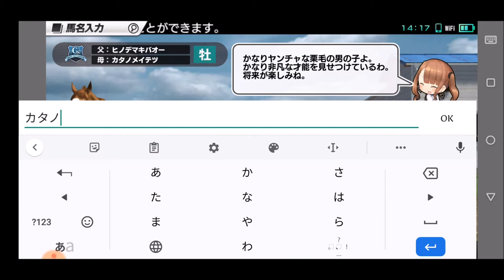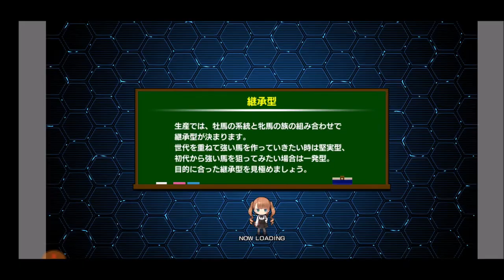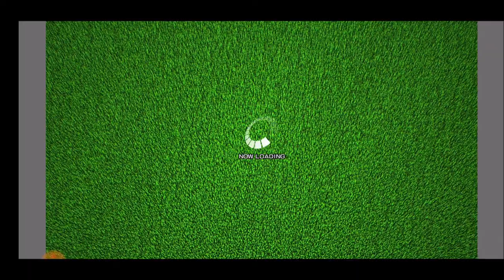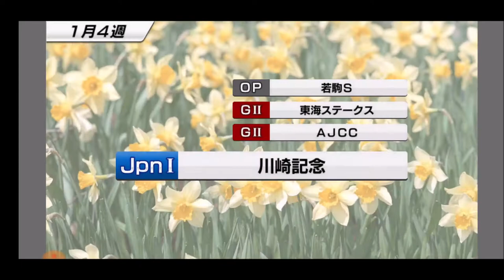【スタポケ 37-1】新章 カタノタイヨウ たいようのマキバオー ヒノデマキバオーを種付け。デビュー→きさらぎ賞【スターホースポケット＋ ：競馬ゲーム】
1.0倍デビュー。きさらぎ賞にはナリタトップロード、エイシンキャメロン、エイシンキンボールらが登場。打ち破れ！

【3】初ビッグ制覇！＆アドマイヤベガの末脚 ジャパンダートダービー→菊花賞：

【3】白富士S→日経賞。ローゼンカバリー、ダイワオーシュウ、ステイゴールドら出走：
【4】ヴィクトリアマイル→宝塚記念。エアグルーヴ＆サイレンススズカ＆メジロブライトらとレース：
【5】ムーラン・ド・ロンシャン賞→エリザベス女王杯。シーキングザパール セカンドエンパイア エアグルーヴ メジロドーベルらと対決：
【6】香港カップ→引退レース：WBCクラシック デイラミ、ドバイミレニアムらと対決：